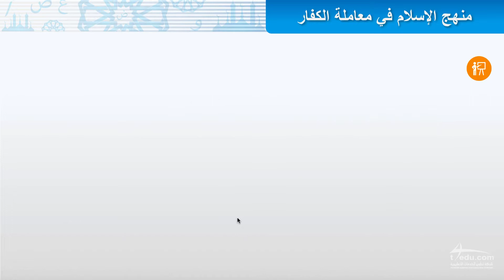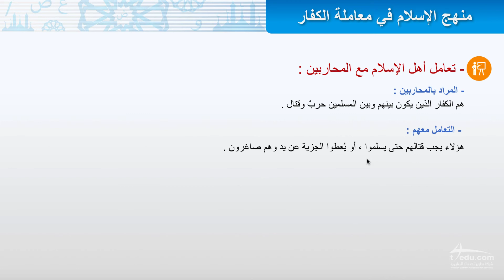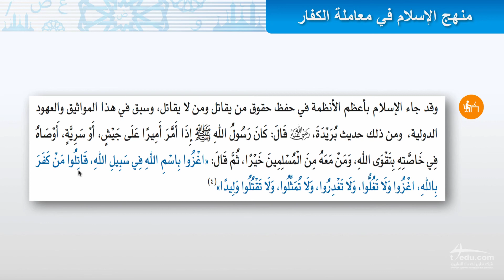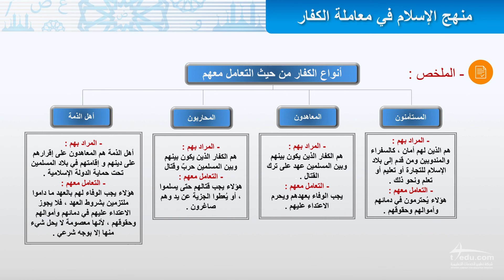منهج الإسلام في معاملة الكفار